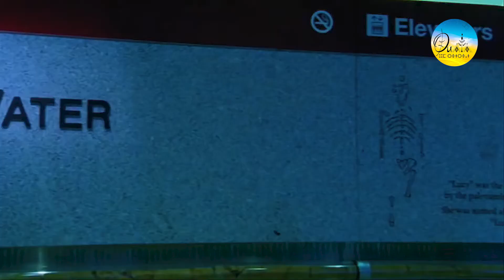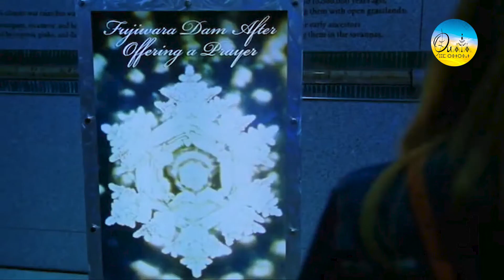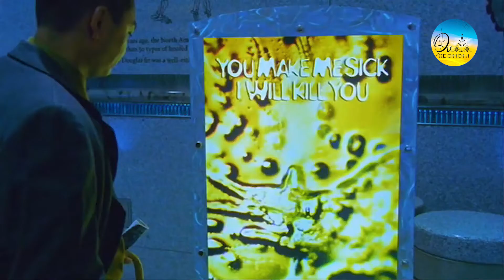Dr. Masaru Water Experiment - تجربة الماء للدكتور ماسارو إيموتو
Dr. Masaru Emoto, the Japanese scientist who revolutionized the idea that our thoughts and intentions impact the physical realm, is one of the most important water researchers the world has known. For over 20 years until he passed away in 2014, he studied the scientific evidence of how the molecular structure in water transforms when it is exposed to human words, thoughts, sounds and intentions.

Love & Light
ⵍoⵯⴻ & ⵍⵉⴳⵀⵜ